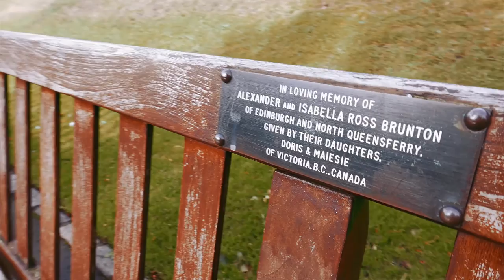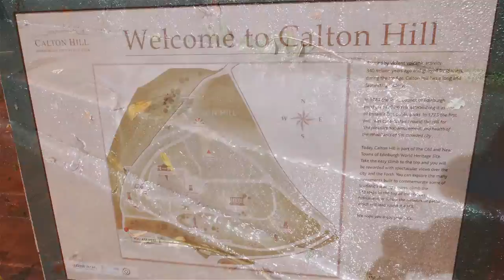UK 2016 - vacation - day #1 - Edinburgh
A brief collection of videoclips what happened on the day#1 on my vacation to UK in the fall of 2016